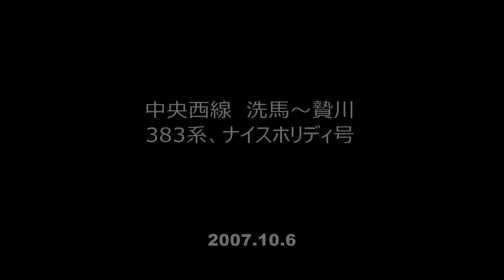中央西線 洗馬～贄川 383系しなの、313系＋311系ナイスホリディ【2007年】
中央西線　洗馬～贄川　WVしなの、ナイスホリディの走行シーンです。
2007年10月6日撮影。